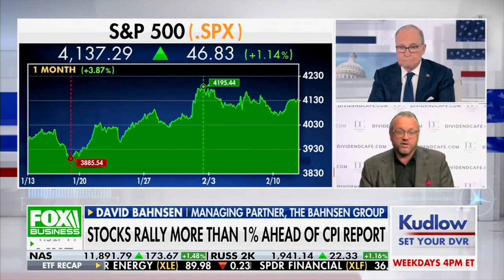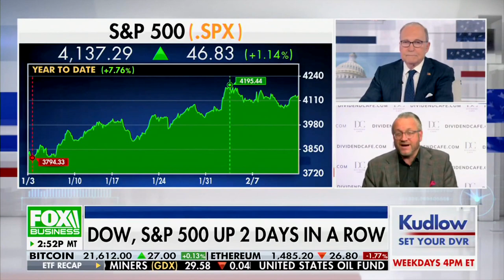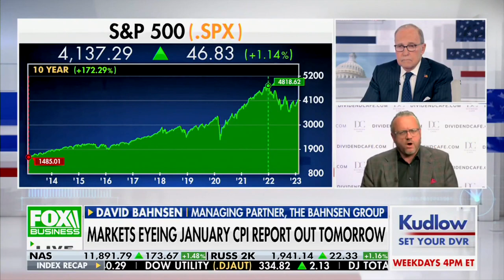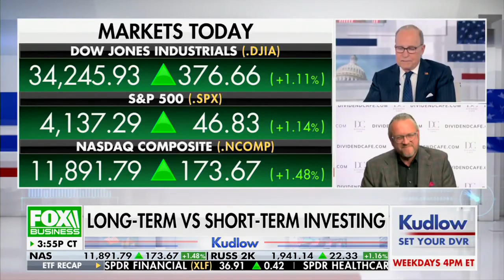David L. Bahnsen on Fox Business' KUDLOW - Current Market Analysis and UFOs...